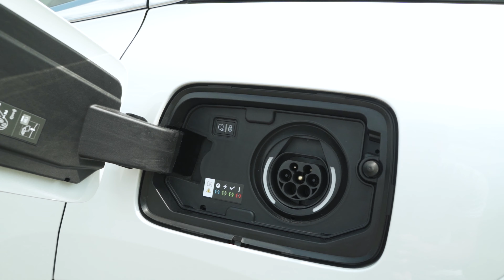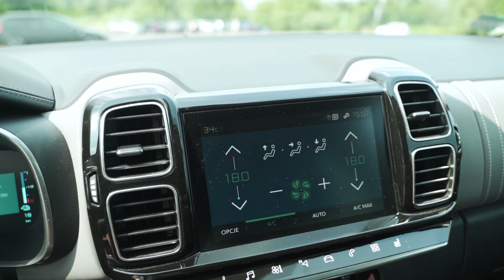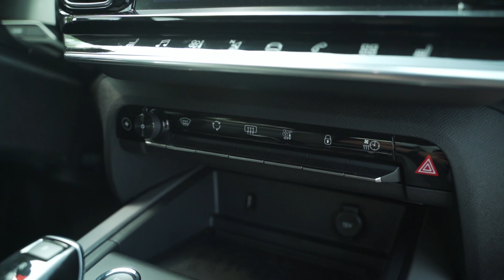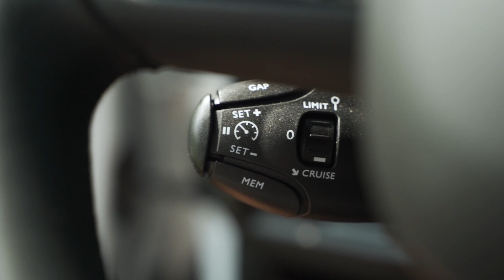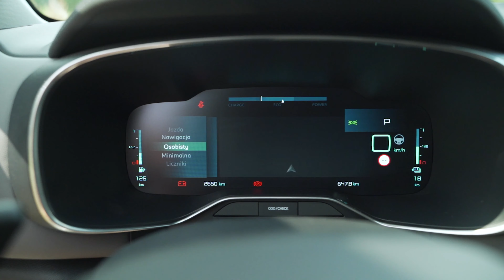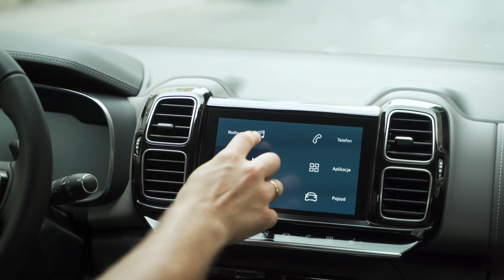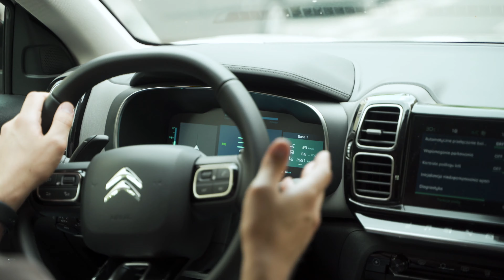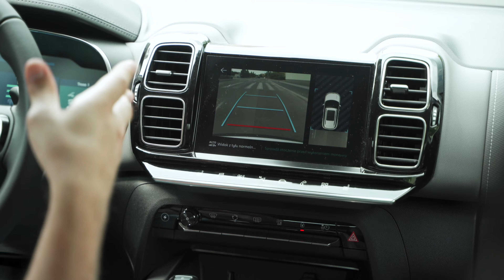Citroen C5 AirCross Hybrid - komfort w rozsądnej cenie | TEST PL #41 | Project: CAR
Dziś zapraszam na test, którzy przeleżał trochę w szufladzie, ale w końcu przyszedł czas, żebym podzielił się swoją opinią o Citroenie C5 AirCross z napędem hybrydowym typu Plug-In. Zapraszam!

Czekam na Wasze opinie dotyczące filmu, do zobaczenia w kolejnych!

P.S. Nie zapomnicie o łapce w górę i subskrypcji jeśli podobał się Wam ten materiał 🙏🏻